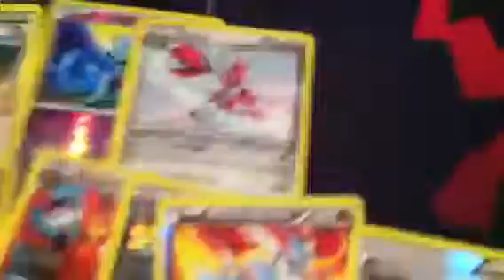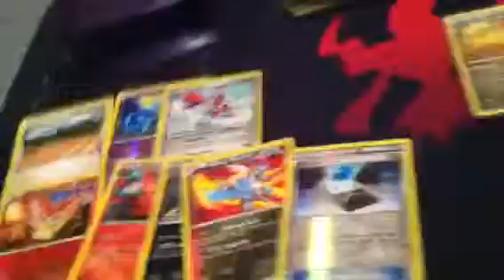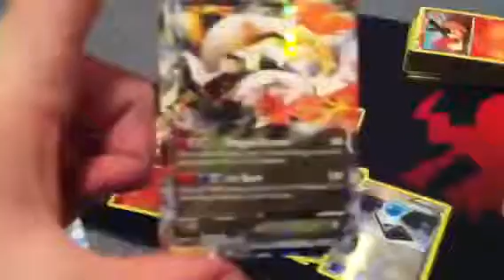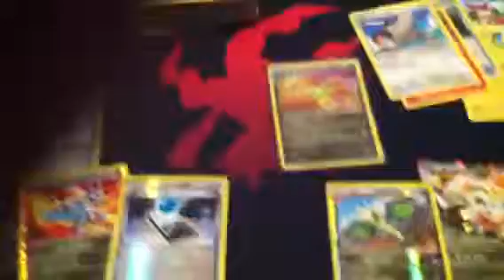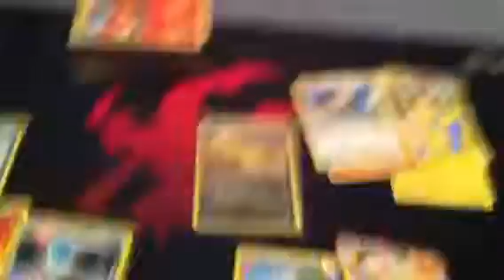2nd place City Championships report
Also a pack opening thrown in there. Ex pull :)